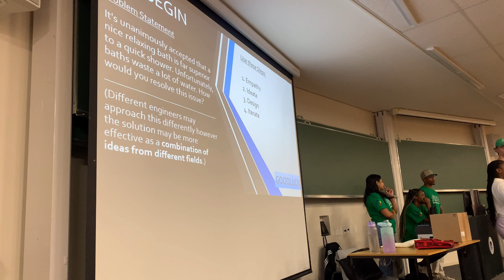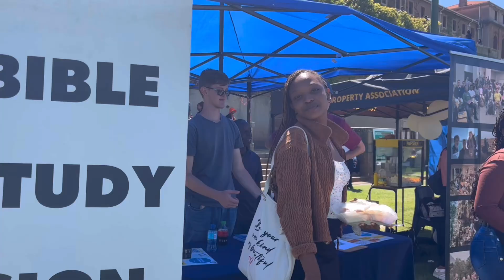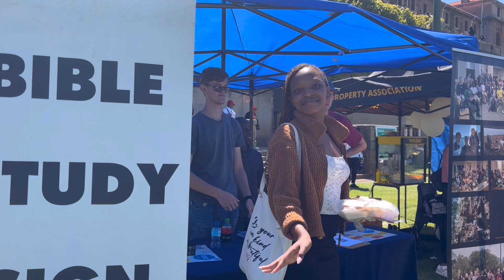Attending Engineering O-week at UCT , first year